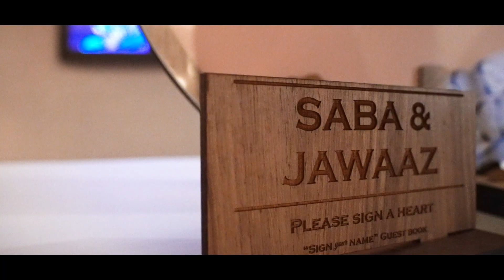Jawaz & Saba | Nikkah Highlight Film | Desi Muslim Wedding | 2023 Weddings | Pixels Photo and Films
Jawaz and Saba's Nikkah took place on October 14th, 2023 at The Westin South Lake, Dallas TX - Exclusively covered by Pixels Photo and Films.

Join us as we rewind the moments of love, laughter, and eternal promises. Experience the splendor of Jawaz and Saba's Nikkah highlight film!